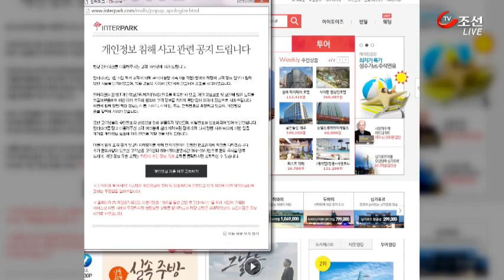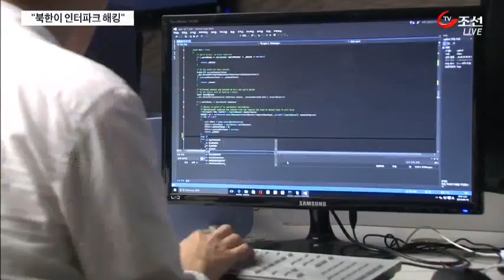인터파크 '천만명' 고객 정보 유출…"북한이 해킹"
인터넷 쇼핑몰 '인터파크'의 고객 천 만명의 개인 정보가 유출된 사건은 북한의 소행으로 드러났습니다.북한이 이제는 일반 시민들의 정보에도 손을 대기 시작한 건데요. 우리 전화번호와 주소가, 김정은 정권에 들어갔다 생각하니, 무섭다는 생각이 듭니다.